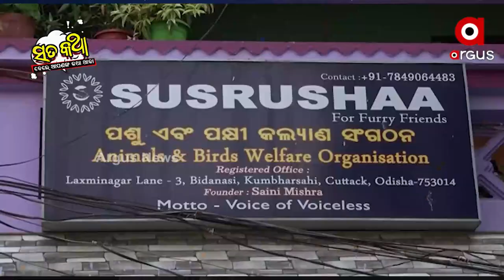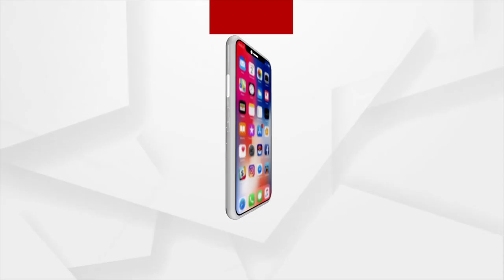Sata Katha || ସମର୍ପିତ ମମତା !